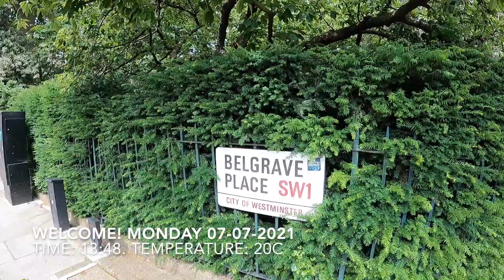London walk | Belgrave Place, Belgrave Square, Simon Bolivar Statue to Hyde Park Corner (July 2021).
It is a London walk: from Belgrave Place, Belgrave Square, Simon Bolivar Statue to Hyde Park Corner with history bits.

Filmed: 05-Jul-2021
Time: 13:48
Temperature: 20C

You can see:

00:00 Belgravia,
00:14 Eaton Square,
00:45 Embassy of Bolivia,
00:50 Belgrave Place,
03:25 Embassy of Spain,
03:50 Eaton Square,
04:30 Belgrave Square Garden,
05:11 Simon Bolivar Statue,
05:59 Homage to Leonardo da Vinci
08:35 Grosvenor Crescent,
08:41 Embassy of Argentine,
10:46 The Lanesborough,
11:34 Hyde Park Corner,
11:39 Screen at Hyde Park Corner
13:42 Royal Artillery Memorial Monument,
14:10 Wellington Arch,
15:25 New Zealand War Memorial,
16:49 Apsley House,
17:07 Equestrian Statue of The Duke of Wellington,
16:26 Machine Gun Corps Memorial. Statue of David

london, london walk,  london walk tour,  london tour, london city tour, london 4k, london street walk, 4k walk london, london street,

Walking Video,
England Walk,
London beautiful street,
London walks, London Walk 4K HDR,
London Streets,
London City Tour,
London View,
london city,
London Walking
London walk
London,
London solo walk, , London famous street,
London Streets at night,